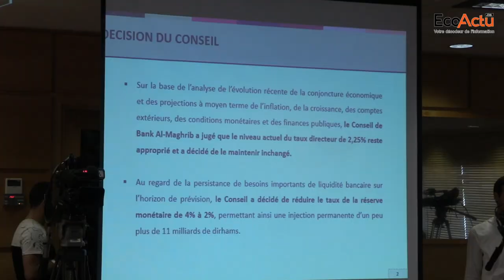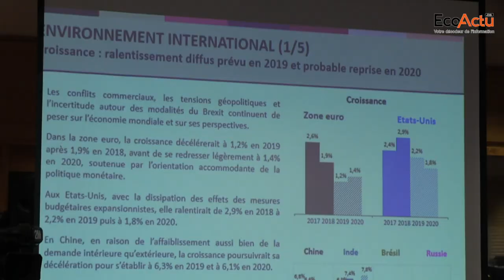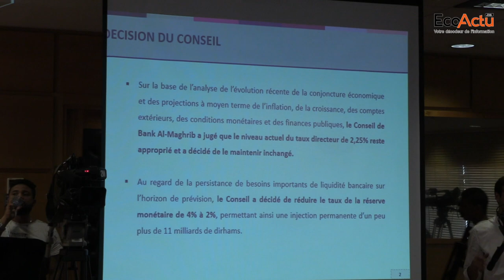Le point avec Abdelatif Jouahri sur la politique monétaire